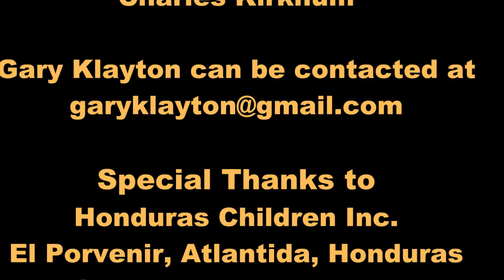Gary Klayton -Winds of Change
Gary Klayton Winds of Change from the album Winds of Change.
Filmed on location in La ceiba, Honduras